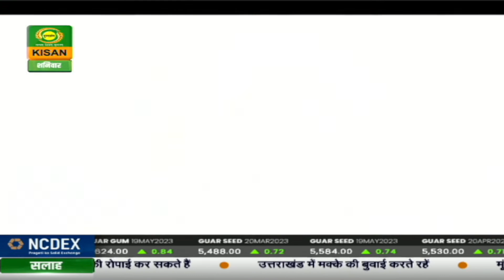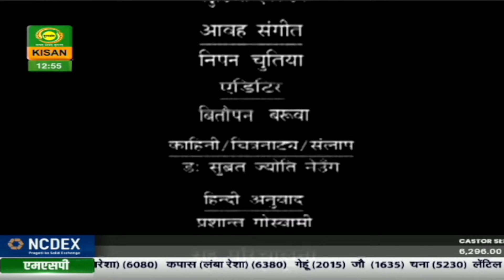गुलदस्ता -(पूर्वोत्तर के बगीचे से)कहानी -नन्दिनी-(पार्ट-2)